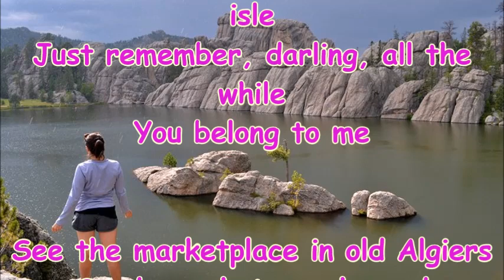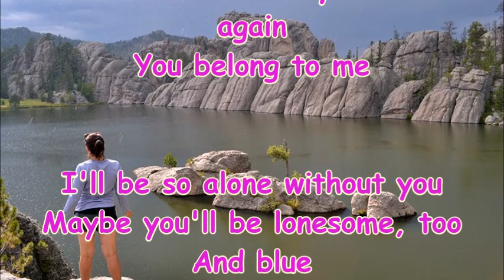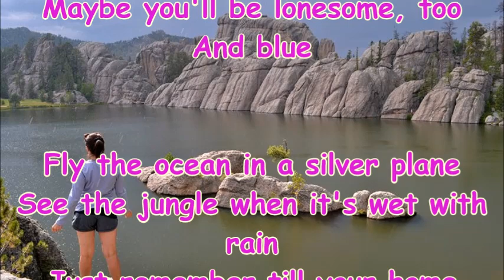You Belong To Me Patti Page + lyrics